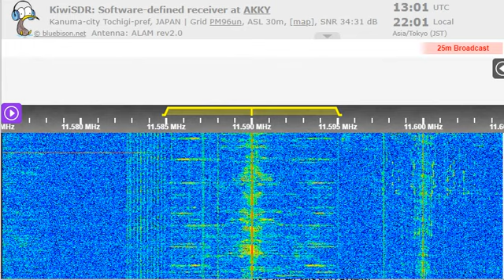31 08 2022 Bible Voice Broadcasting in English to NEAs 1300 on 11590 Tashkent